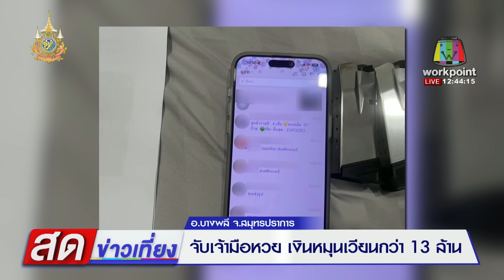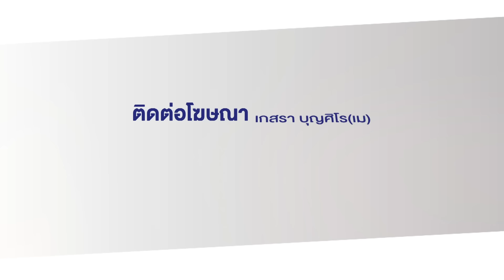จับเจ้ามือหวย เงินหมุนเวียนกว่า 13 ล้าน l สดข่าวเที่ยง l 11 เม.ย. 67